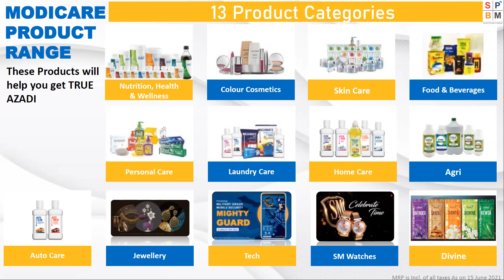Modicare Dawn to Dusk Product Training Day - 1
I joined Modicare India’s first Direct Selling Company established since 1996, a network marketing company as a part time business to create my own identity in life and fulfil my dreams.
Millions of people are achieving great success from Modicare Samir Modi Azadi Unlimited Plan and fulfilling their dreams, we can help you do the same.

Dear Friends, We are inviting you to join a Direct Selling Business today & start an exciting journey towards a bright new future! Join Modicare at zero"0"Fees by Using Sponsor ID:-"69694045" *Join via Official App Link: